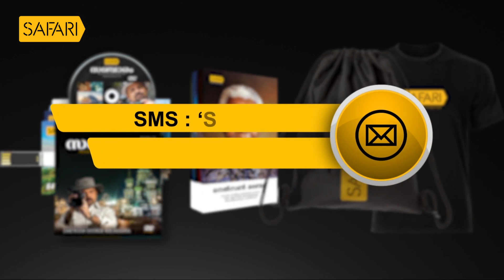Lal Jose - 4 | Charithram Enniloode | Safari TV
ഇടങ്ങഴി കൊള്ളുന്ന കുപ്പിയിൽ കള്ള് കുടിച്ച് വിശ്വവിഖ്യാതരായ, ഒരു 'കാട്ടാന'യുടെയും  ഒന്‍പതു  കൂട്ടാളികളുടെയും കഥ.

|| ANTI-PIRACY WARNING ||